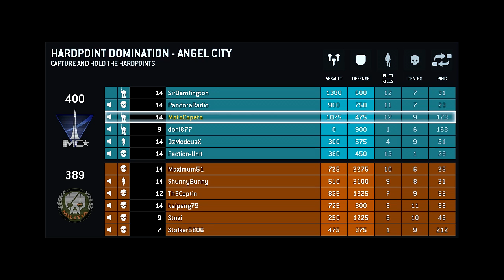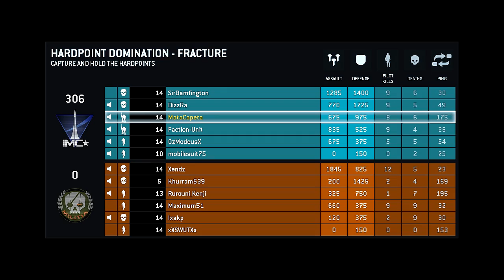Titanfall - Chupa essa manga!!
Senta que lá vem gameplay galera !! Hoje com gameplay de Titanfall. Infelizmente só deu para gravar um galera =/!
  Gostou ? Deixe seu joinha, favorite e compartilhe, isso ajuda muito e eu agradeço \o/!